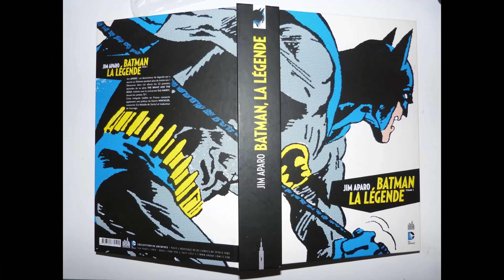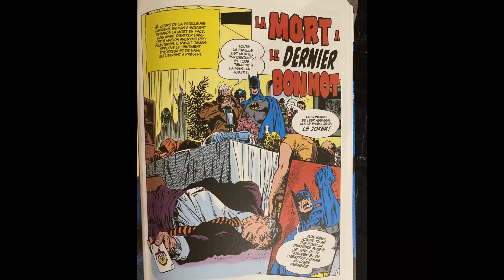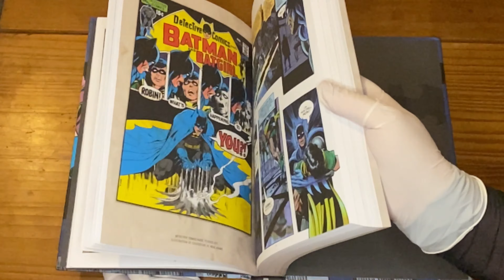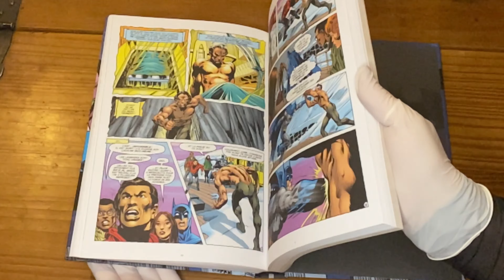Batman de chez Urban Comics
HistoryBD , chaine consacrée au BD, bandes dessinées , comics, manga, dessins,planches originales, dédicaces,sérigraphie, tirages de tete,tirage de luxe avec des émissions sur la pop culture des années 70, des années 80, des années 90 et des années 2000 ou vous retrouverez vos jouets d'enfance goldorak,capitaine flam,albator,candy,lego,playmobil.
on y parlera des prix des ventes, des enchères, et surtout quels valeurs peuvent avoir vos bandes dessinées ou objet de collections.
/?ref=page_internal
ou vous procurer la BD :
FNAC :